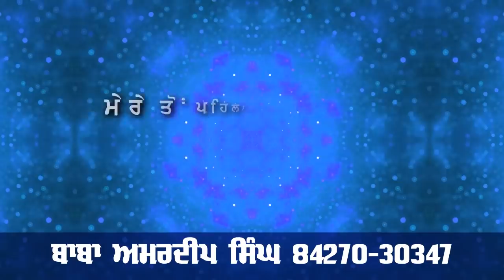SUNNY DEOL FIRST PUNJABI RALLY PATHANKOT